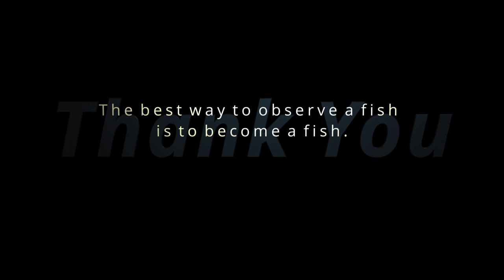Amazing Underwater Marine Life | Ocean Life Full HD | Life In Deep Sea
Amazing Underwater Marine Life Enjoy this relaxing underwater video around the world. Apart from the blue ocean color
Best Ocean Life in Deep Sea.
Fun Facts:-
- The oceans provide 99% of the living space on the planet containing 50-80% of all life.
- Sponges are older than dinosaurs.
-  Seahorses are the only animal where the male gives birth.
- Octopodes have 3 hearts.
- The peacock mantis shrimp can vaporize water.
- Frogfish do not have teeth and therefore have to swallow their prey whole.
- Boxfish are made out of bone box with holes only for eyes mouth and fins.